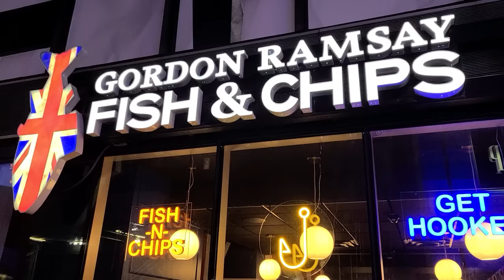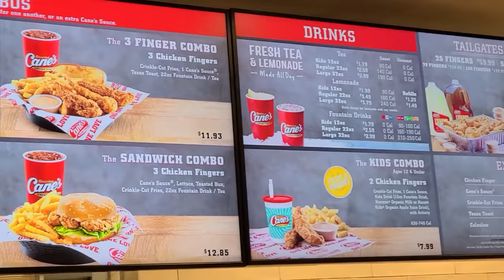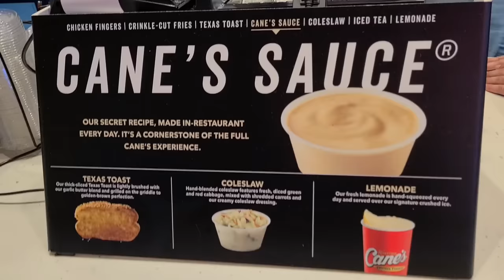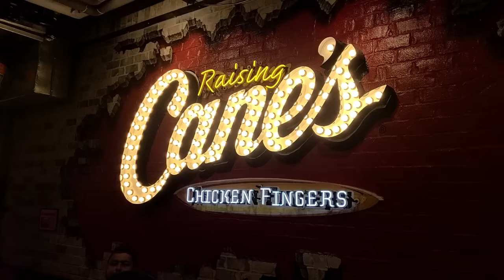Is Raising Cane's Worth The Hype? Times Square Global Flagship Review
Raising Cane's, also called Raising Cane's Chicken Fingers, is a fast food chain from Baton Rouge, Louisiana and it is one of the fastest growing fast food chains of the past several years. Many people, both every day food lovers and food critics writing for publications, have called it the best fried chicken fast food restaurant in the US, even better than Chick Fil A and Popeye's Louisiana Kitchen. The praise is primarily for the quality of the chicken tenders, being crispy on the outside yet tender and moist on the inside, and for the famous Raising Cane's sauce. Just called, "Cane's Sauce," it is hailed as a legendary sauce and hands down the best fast food dipping sauce around, even better than the Chick Fil A sauce.

Is all this hype warranted though? Is Raising Cane's worth the hype? Or is Raising Cane's overrated? We will try Raising Cane's for the first time today and decide if their chicken and Cane's sauce really lives up to the hype, or if it is all just social media hype and nothing more. We will not just review Raising Cane's, we will review the Raising Cane's NYC location, specifically their Raising Cane's Times Square flagship location. We will try the Raising Cane's chicken tenders, the Raising Cane's chicken sandwich, the Raising Cane's sauce, and the Raising Cane's sweet tea. We will just provide our opinion on the restaurant, rather than answer the question of Raising Cane's vs Chick-fil-A or Raising Cane's vs Popeye's. The restaurant is wildly popular so regardless of my opinion, let me know yours! It must be popular for a reason so it is likely I just have a particular taste, so let me know what it is you like about Raising Cane's, or what it is you dislike about it.

Restaurant Deets:
Raising Cane's Chicken Fingers